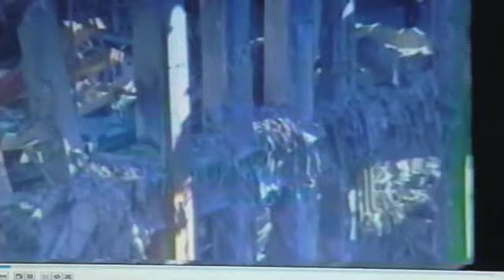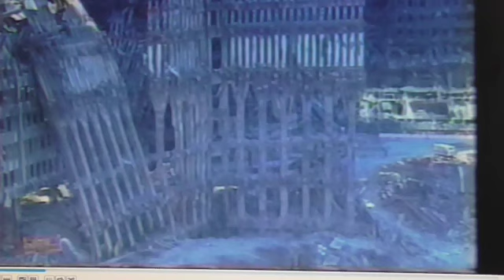Twin Towers and the lies of Judy Wood. Part one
To endeavour to make a name for oneself by using the misery and loss of others is despicable, but we have such a one in Judy, I have disciples who religiously follow my teachings, Woods.